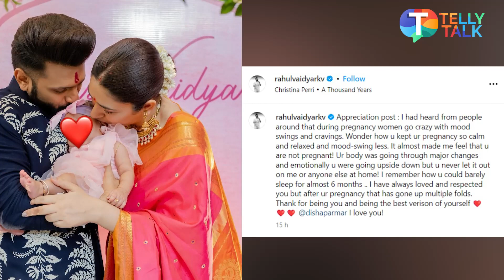Rahul Vaidya pens down CUTE note for wife Disha Parmar of her pregnancy journey to motherhood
TV News - Rahul shared a video of his Wife Disha's journey from pregnancy to motherhood. Rahul took to social media to note down a heartfelt message for wife Disha. He reveals how her pregnancy journey was a sweet one & without stress. Watch the video to know more!